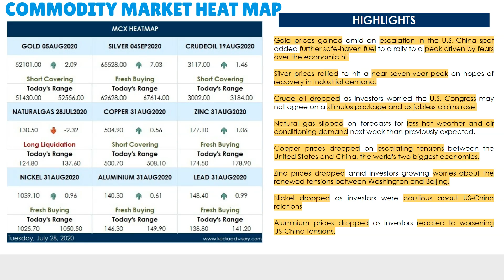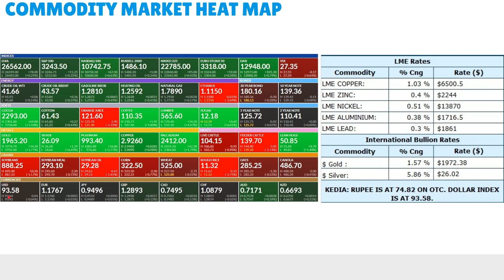Kedia Commodity Morning Podcast as on Jul 28, 2020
Gold prices extended gains to an all-time high, driven by U.S.-China tensions and a weaker dollar.
Silver rallied as coronavirus pandemic-related concerns and escalating U.S.-China tensions sent investors scurrying to the safety of bullion.
Crudeoil gained as support seen after the news that Hurricane Hanna slammed into South Texas, making landfall twice as a Category 1 storm.
Naturalgas dropped as output slowly rises and cooling demand eases, keeping the amount of gas utilities inject into storage on track to reach a record high this year.
Copper rose after data showed an acceleration in China’s industrial profits growth in June.
Zinc prices rose amid hopes for another US stimulus package recovering.
Nickel prices gained recovering from pullbacks caused by a flare-up in US-China tensions.
Aluminium prices gained amid low inventories, robust demand and firm spot premiums.